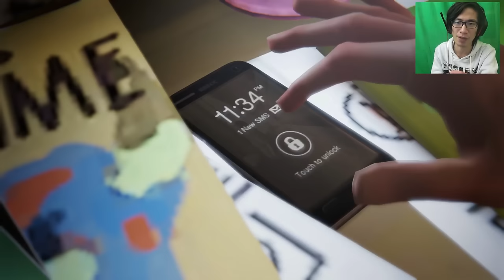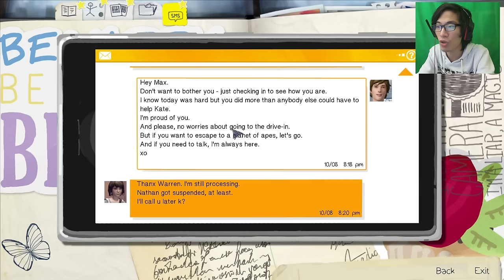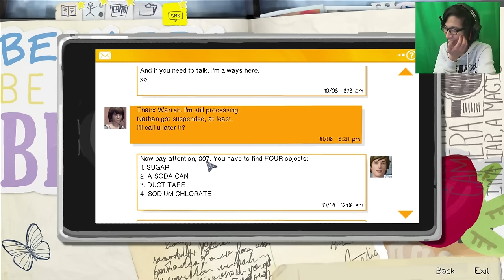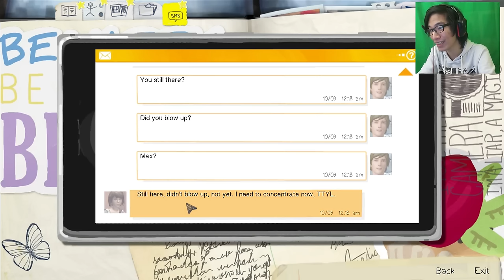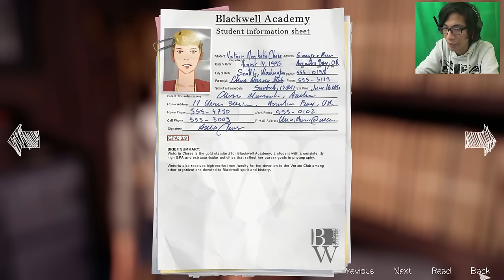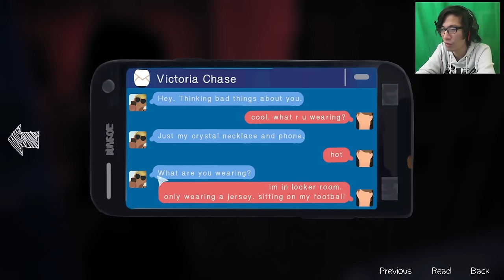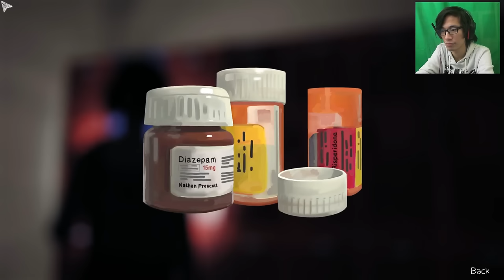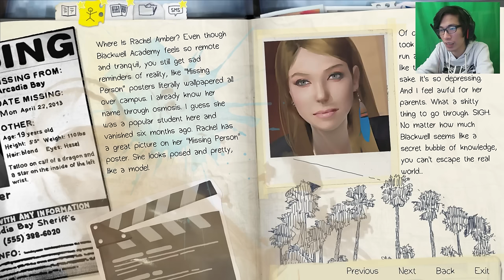CHAOS THEORY - Life Is Strange Indonesia #1 ( Episode 3 )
CHAOS THEORY.. lanjutan dari life is strange episode 3.. gue lanjutin ini karena gue ga mau kelupaan dengan storynya.. so i hope you still remember dengan storynya.. :D

Curator Steam : saya akan memberikan rekomendasi game game yang ada di steam.. disini saya akan mencoba mereview game game baru yang keluar..